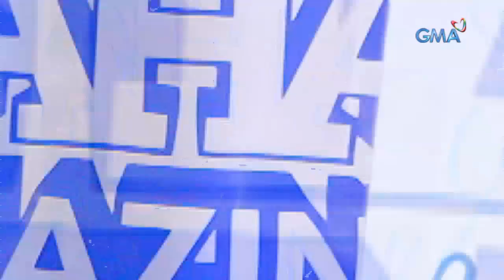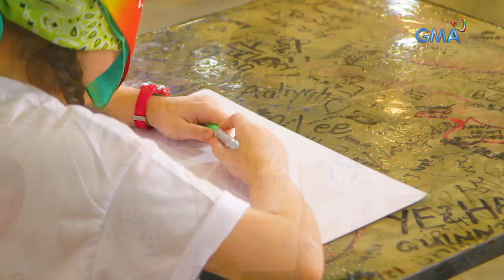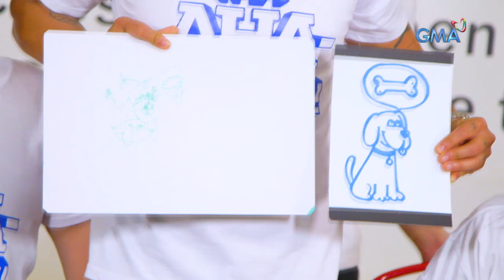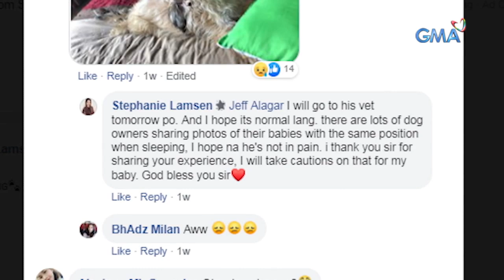AHA! : AHA Squad, nag-drawing nang naka-blindfold?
Aired (December 29, 2019): Susubukang gumuhit ng AHA Squad nang naka-blindfold! Ano naman kaya ang resulta?